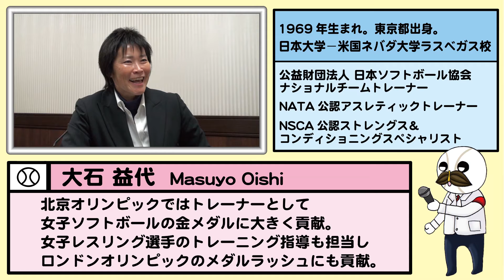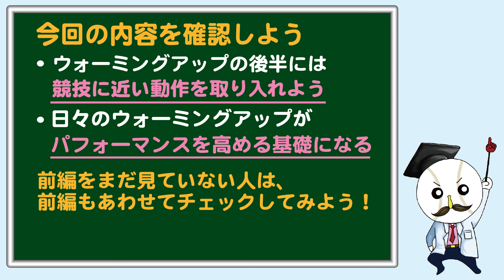ウォーミングアップ後編